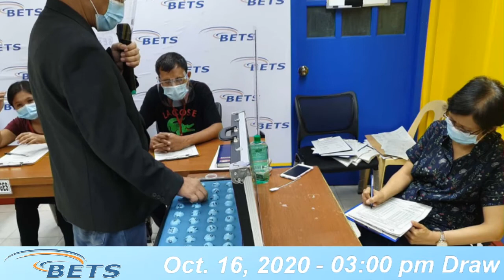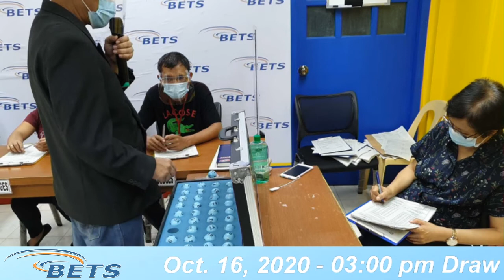Pre Draw October 16, 2020 2nd Draw